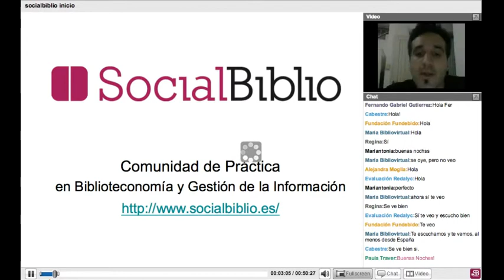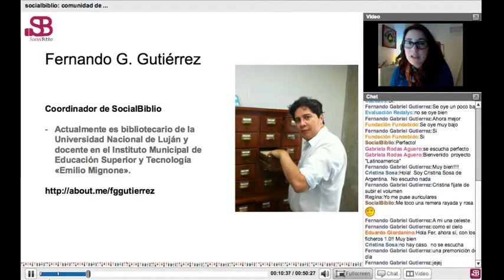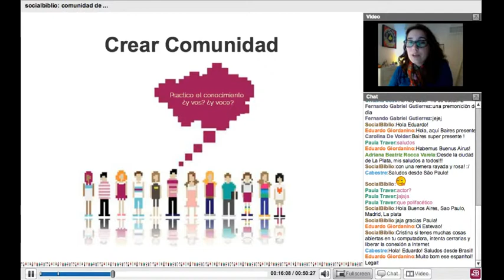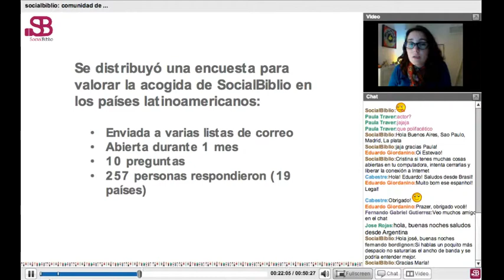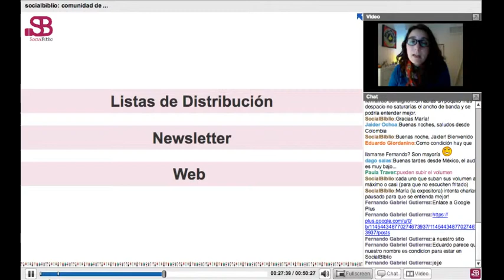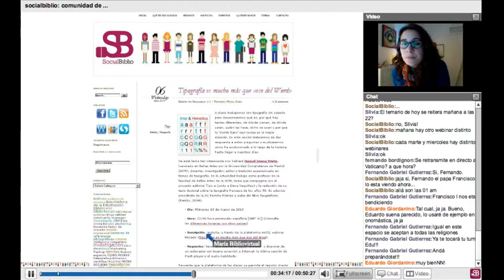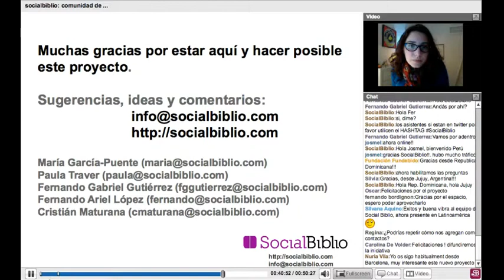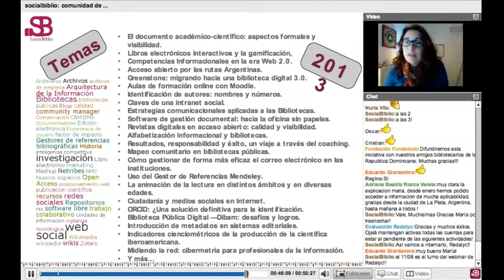19 marzo 2013. SocialBiblio: comunidad de práctica en gestión de la información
SocialBiblio: comunidad de práctica en gestión de la información. Charla ofrecida por María García-Puente Sánchez el 19 de marzo de 2013 en SocialBiblio.
Presentado por Fernando A. López.